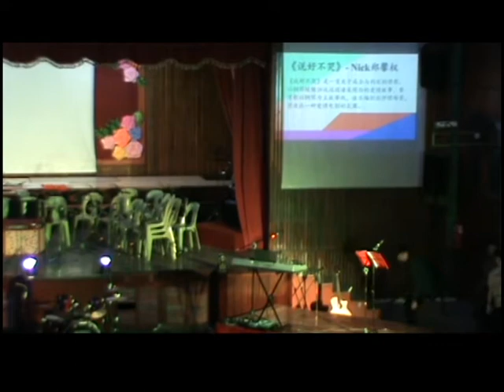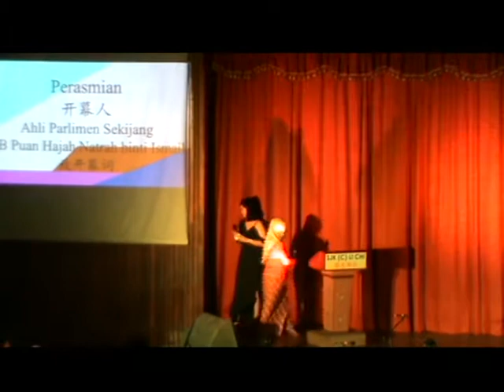2019 Segamat Music Festival _ Night Performance FULL on 28 December 2019